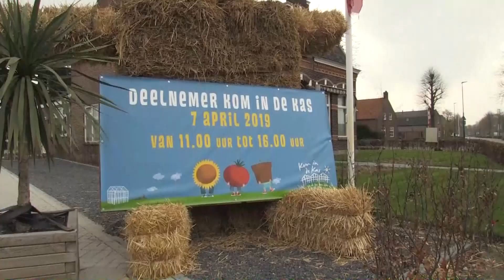Helpen in de kas